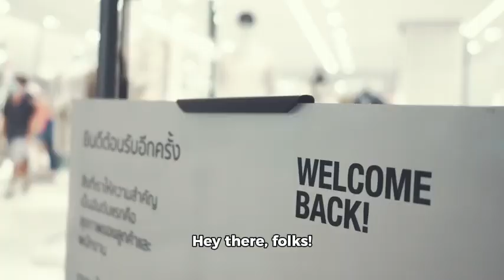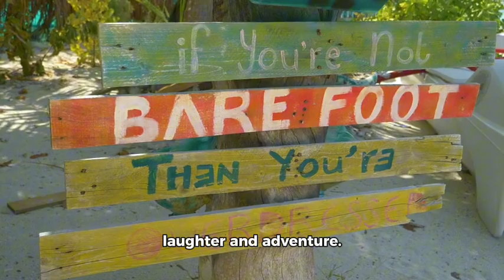Father and Son